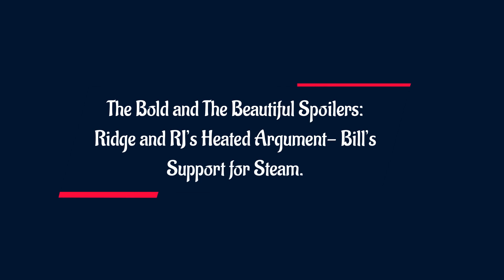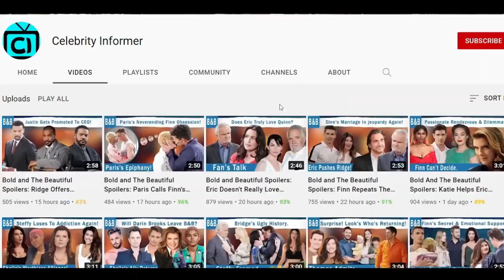The Bold and The Beautiful Spoilers: Bill Hears Steffy’s News- RJ Fights With Ridge.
In The Bold and the Beautiful, RJ Forrester argues that Eric deserves more respect for his contributions to the company, leading to a heated disagreement with his father Ridge. Brooke sides with Ridge, leaving RJ frustrated with his parents. Meanwhile, at Spencer Publications, Bill and Wyatt discuss Steffy's decision to leave, suggesting it's an opportunity for Liam to reconnect with her, potentially sparking another love triangle.